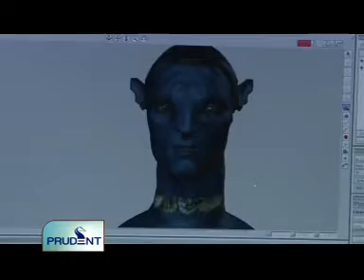goacom.com Goa News Prudent Media 12th february 2010 Seg 3